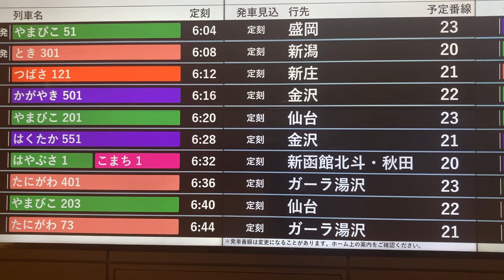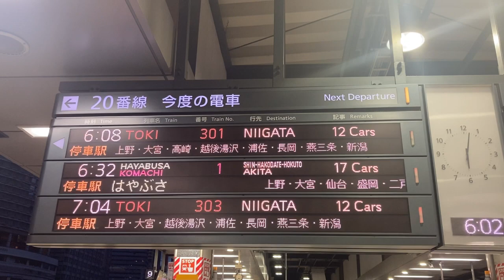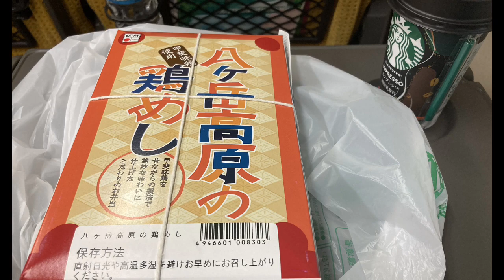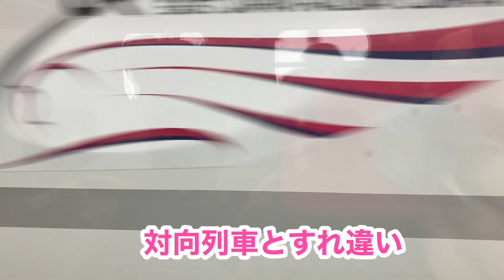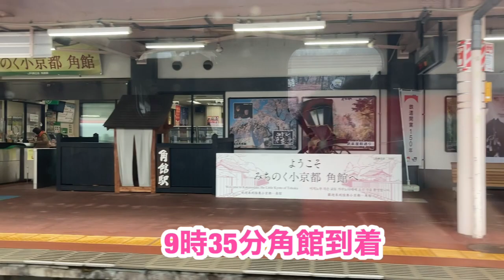【秋田新幹線1番列車】東京6時32分発こまち1号は何時に秋田に到着するのか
秋田新幹線朝一のこまち1号で秋田に向かった動画です。
景色があっという間に過ぎていく新幹線区間とのんびり景色が変わる在来線区間のギャップが魅力的な列車です。
朝一のこまちなら何時に秋田県に到着できて観光開始できるのか参考になれば幸いです。

よしなに